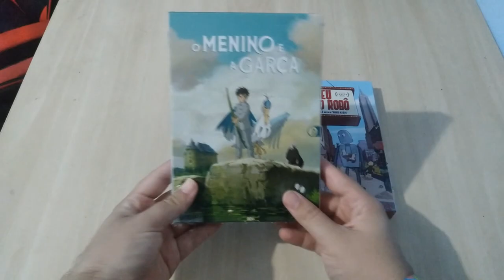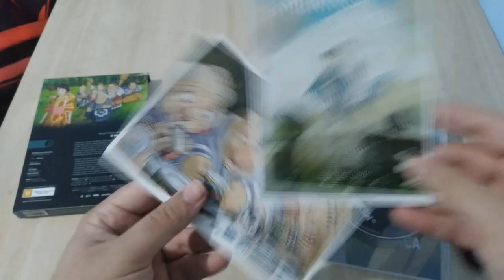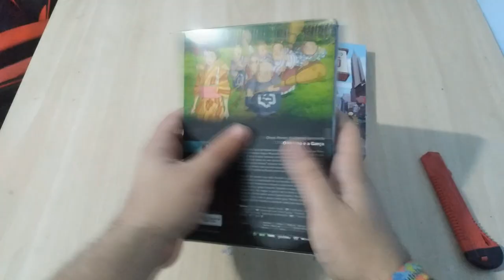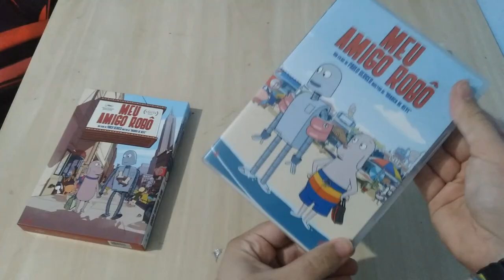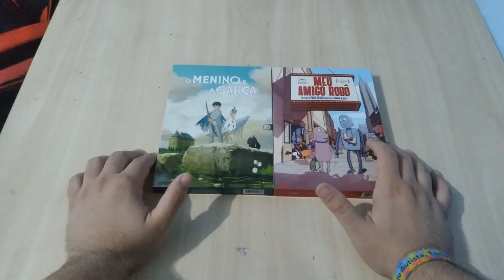Cinema Geral Apresenta - Unboxing DVD´S O Menino E A Garça & Meu Amigo Robô